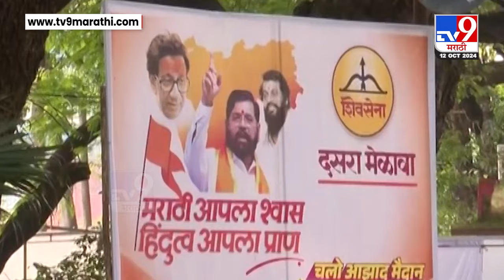Eknath Shinde Dasara Melawa | आझाद मैदान परिसरात शिंदे गटाची बॅनरबाजी | tv9 Marathi